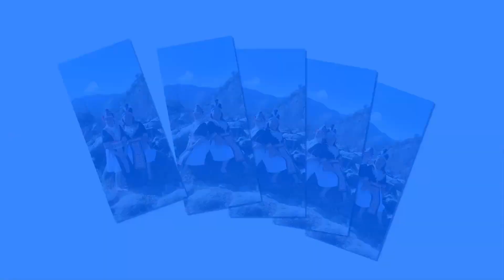Luag mus yees duab tom hav paj, wb ces wb yees duab tom hav dej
Mus yees duab tom hav dej  zoo nkauj kawg.